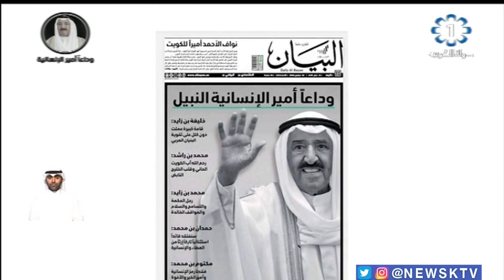وسائل الإعلام الإماراتية تستذكر مواقف ومناقب الامير الراحل طيب الله ثراه